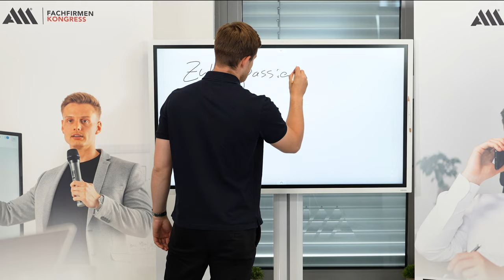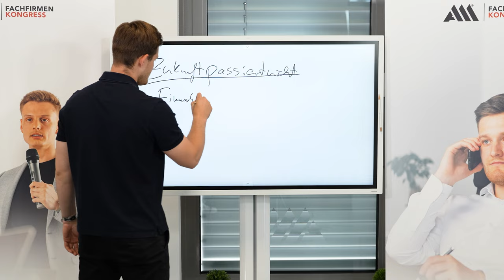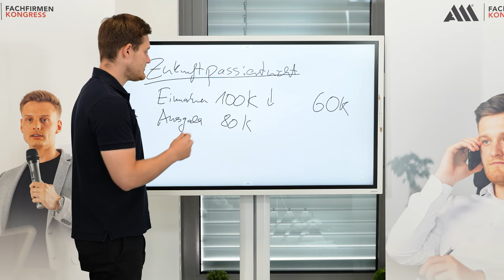Wegen dir geht DEIN Unternehmen PLEITE ! | Rette es JETZT mit diesem TIPP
Das Jahr 2022 ist für viele Unternehmer ein schweres Jahr und viele Firmen stehen kurz vor der Pleite. Die Materialpreise werden immer teurer und dazu gibt es auch noch Lieferengpässe, all das sorgt dafür, dass es vielen Unternehmen nicht gut geht. Was kann man aber gegen diese Situation tun? Wie kann man trotzdem ein erfolgreiches Unternehmen welches gewinn bringt aufbauen und im besten fall sogar Millionär werden? Wie das geht und warum du keine Zukunftsangst haben brauchst, wenn du dich an bestimmte Richtlinien hältst. Das erklärt dir unser Vertriebsprofi und Geschäftsführer Alexander Thieme. Denn eins ist sicher, du musst jetzt deine Unternehmer offensive starten.